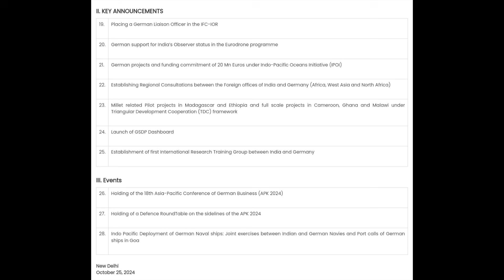Olaf Lobbies for India in Eurodrone